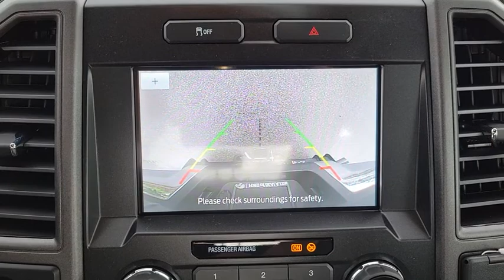2021 Ford Super Duty F-350 DRW The Villages, Leesburg, Belleview, Wildwood, Crystal River, FL 210596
Oxford White New 2021 Ford Super Duty F-350 DRW available in The Villages, Florida at
2021 Ford Super Duty F-350 DRW XL - Stock#: 210596 - VIN#: 1FT8W3DN9MED17678

Village Ford
11660 SE Highway 441

Oxford White 2021 Ford F-350SD XL DRW 4WD 10-Speed Automatic 7.3L V8 PFI SOHC 16V Federal 385hpRecent Arrival!